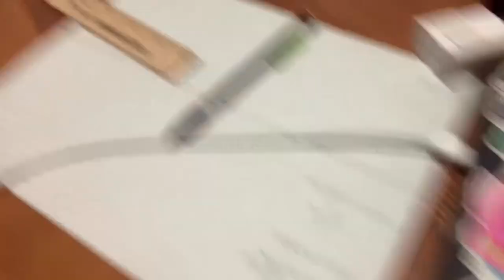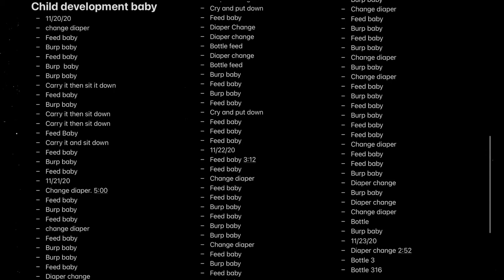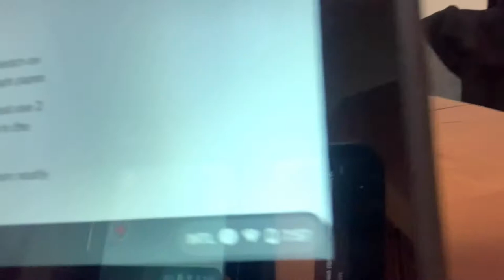I Had A BABY For The Weekend🤱🏻 | Natalie Sisneros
Hey everyone what a stressful day it has been hope you enjoyed this video! What an experience this was so crazy and fun!! Thankyou to everyone who helped me!❤️ vlogmas .👀